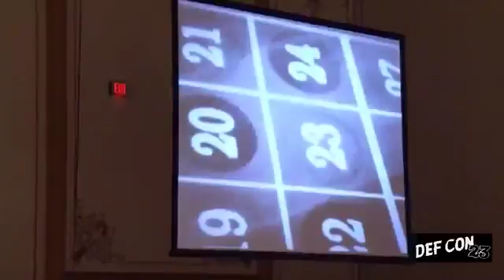DEF CON 23 Alejandro orkas Working together to keep the Internet safe and secure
Working together to keep the Internet safe and secure Alejandro orkas Deputy Secretary of Homeland Security We all have a role to play when it comes to ensuring the safety and security.

Responsible Incident: Covert Keys Against Subverted Technology Latencies, Especially Yubikey LosT Were no strangers to love You know the rules and so do I A full commitments what Im.

Keynote Address by The Honorable Alejandro orkas, Deputy Secretary of Homeland Security at the annual strategic conference held by the GW Center for Cyber vesves Homeland Security,  3, 2017.